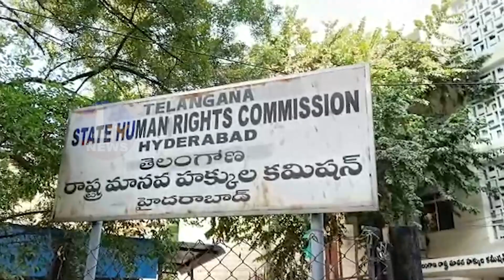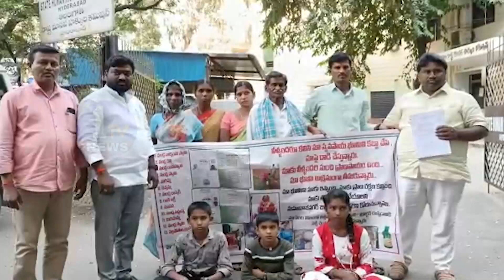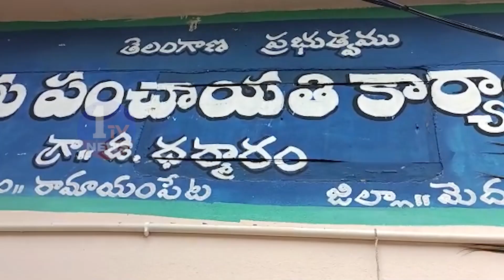NEWS BULLETIN - 4 || 20-01-2023 || 1 TV NEWS